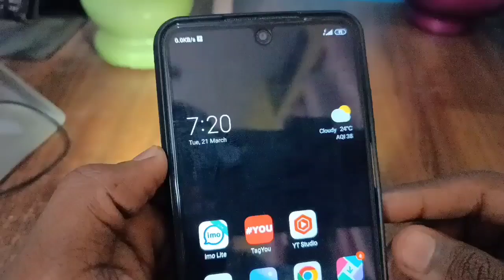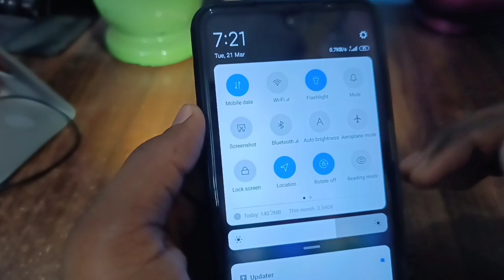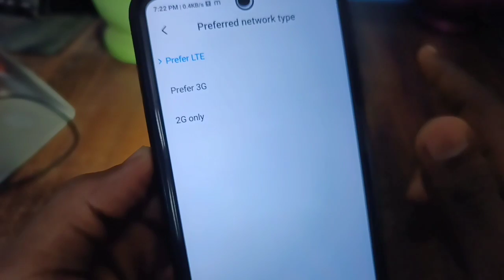Mobile network problem solved | Data on hone ke baad bhi net nhi chal raha hai | Network problem jio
Mobile network problem solved | Data on hone ke baad bhi net nhi chal raha hai | Network problem jio/vi/airtel/bsnl